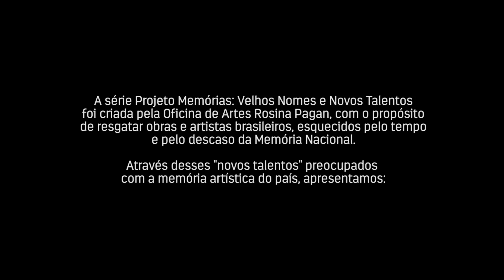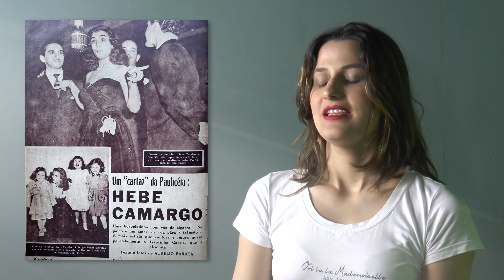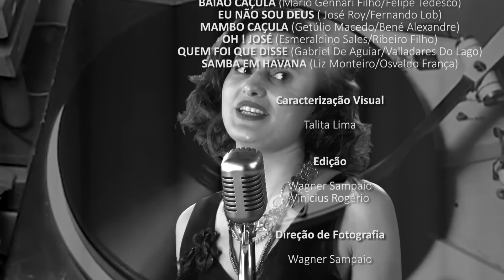HEBE CAMARGO, A CANTORA DO RADIO PAULISTA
Filme curta metragem da série : Projeto Memórias: Velhos Nomes, Novos Talentos, onde é retratada a vida da cantora Hebe Camargo, ícone da MPB. Nesse filme  interpretada pela atriz Lindy Lopes. Realização da Oficina de Artes Rosina Pagan. Idealização e Direção de Dimas Oliveira Junior. 2016/SP